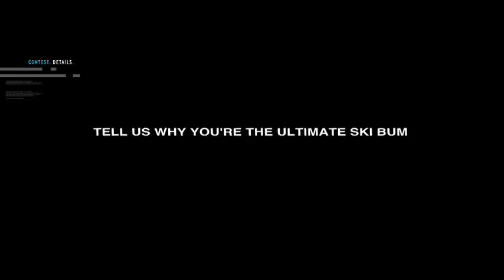2012 Powder Highway Contest Launched!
Are you the Ultimate Ski Bum? The Powder Highway is giving you the chance to become the Ultimate Ski Bum. Skiing (or snowboarding) for 3 MONTHS FREE in the Kootenay Rockies. Entering is easy, proving your the Ultimate Ski Bum is the challenge.

Enter between October 1-31. Vote Between November 1-13. Finalists post videos November 15-30. Winner announced December 15, 2011.